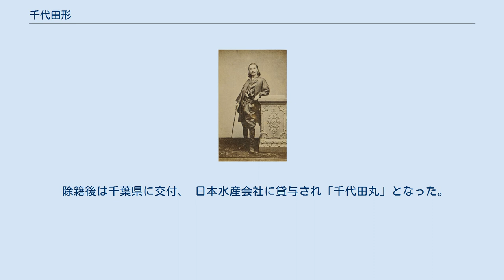千代田形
千代田形(ちよだがた)は幕府海軍の、後に日本海軍の軍艦。
 千代田は江戸城の別称で、形がつくのは同型艦が予定されていたため。
 幕府軍艦としては初の国産蒸気砲艦で、 薩摩藩の雲行丸、佐賀藩の凌風丸に続く3番目の日本国内で建造された蒸気船。
 江戸湾・大坂湾防御のため量産化が計画されていたため千代田「形」と名付けられたが、結局2番艦以降が建造されることはなかった。
 江戸脱走以降の艦長は森本弘策。
 設計者のひとり肥田浜五郎 明治2年5月、艦籍を政府軍に移す。
 艦名「千代田形(艦)」。
 一時久留米藩に預けられたが、明治2年7月20日久留米藩から返還され、兵部省所管となった。
 明治3年2月24日(1870年3月25日)海軍操練所(後の海軍兵学寮、海軍兵学校)に引き渡され、 練習艦として使用された。
 明治3年7月(1870年8月頃)に普仏戦争が勃発し、中立を守るために各港に小艦隊が派遣されたが、 第二丁卯と千代田形は品川に留まり、同地の警備を行った。
 翌明治4年3月7日(1871年4月26日)に警備は解かれた。
 同年9月28日(1871年11月10日)、千代田形と日進は艦隊に編入された 11月15日(1871年12月26日)、7等艦に定められた。
 明治5年9月29日(1872年10月31日)、千代田形は造船局所轄となった。
 1873年(明治6年) 2月2日、千代田形は主船寮所轄から提督府所轄になったが、 3月13日に主船寮所轄に戻された。
 1875年(明治8年) 11月13日、千代田形は常備艦とされた。
 1877年(明治10年) 1月24日、行幸出発に際し、東、鳳翔、孟春、千代田形の4隻で小艦隊を編成して金田湾まで見送り、帰途は蒸気機関運転での艦隊運動訓練を行った。
 1878年(明治11年) 1月6日に横浜港から横須賀に回航、 2月17日に横浜に回航された。
 1月26日、千代田形は6等艦に定められ、 定員は44人に改正された。
 なお『海軍省報告書』によると3月22日に艦位6等とされている。
 5月11日(または5月13日)、東海鎮守府所轄の千代田形は練習艦とされた。
 5月27日横須賀に回航。
 7月9日水雷火御用のために横浜に回航、翌10日横須賀に戻った。
 11月26日、12月4日、12月11日は演習参加の為に横須賀を出港、同日横須賀に帰港した。
 12月17日、艦隊運動訓練のために横須賀を出港、同日横浜港に入港した。
 翌18日も艦隊運動訓練のために横浜出港、同日横浜着。
 12月19日も艦隊運動訓練のために横浜を出港し、同日横須賀に帰港した。
 練習のために 1879年(明治12年) 1月15日横須賀発、同日横須賀着。
 同様に練習で1月22日、1月29日、3月5日、2月12日、2月26日、3月12日、4月2日に横須賀を発着した。
 4月23日は扶桑の大砲試験が行われ、その弾着を見るために千代田形は横須賀を発着した。
 5月2日、7月2日と練習のために横須賀を発着した。
 コレラ流行のために8月27日に横須賀から品海に回航、コレラが収まったため10月9日横須賀に戻った。
 12月9日機関の試運転の為に横須賀を発着した。
 1880年(明治13年) 1月20日東海鎮守府所轄の千代田形は繋泊練習艦とされた。
 3月15日練習の為に横須賀を出港、同日品川着、17日品川発、同日横須賀に戻った。
 4月1日に横須賀造船所で修理を開始した。
 1881年(明治14年) 6月14日練習の為に一旦横須賀から品川へ回艦、6月19日横須賀に戻った。
 1882年(明治15年) 5月12日に修理が完了した。
 同年12月31日現在で千代田形は東海鎮守府所轄の繋泊練習艦となっていた。
 1883年(明治16年) 2月23日修理について裁可、 2月26日に横須賀造船所で修理を開始した。
 明治21年(1888年)1月28日除籍。
 除籍後は千葉県に交付、 日本水産会社に貸与され「千代田丸」となった。
 その後の消息は不明であるが、1911年(明治44年)に解体されたという。
 軍艦の部屋